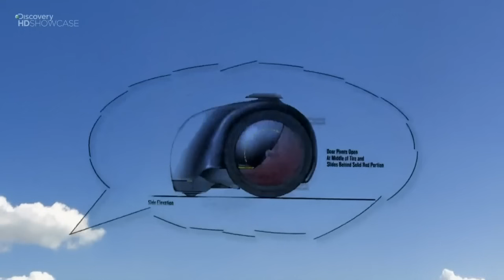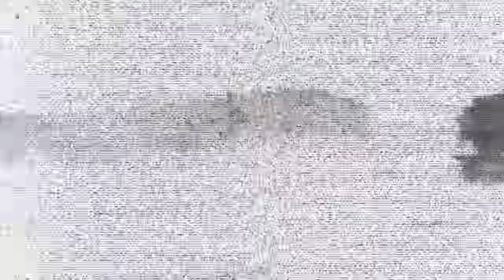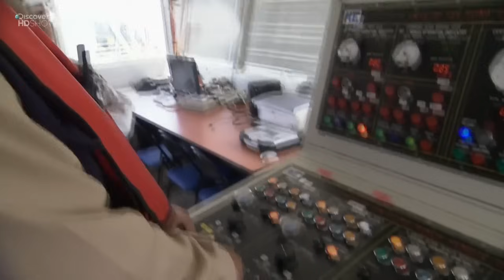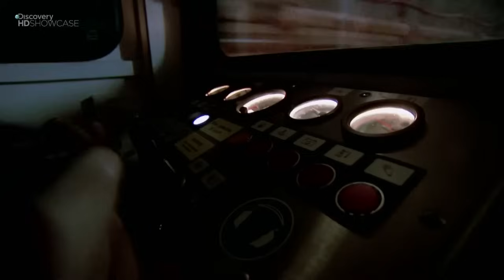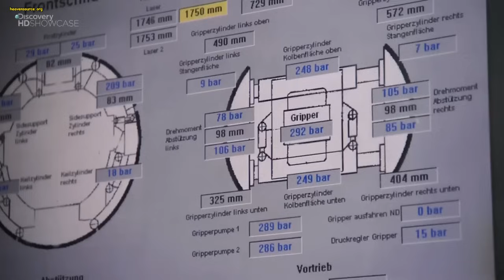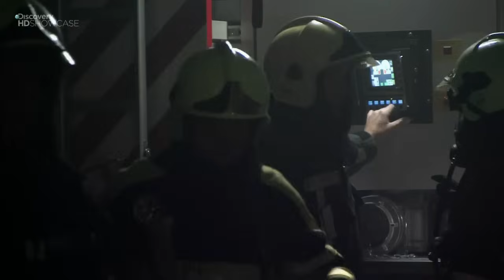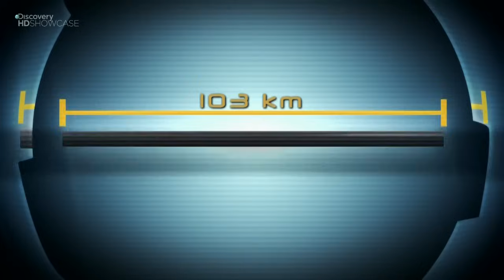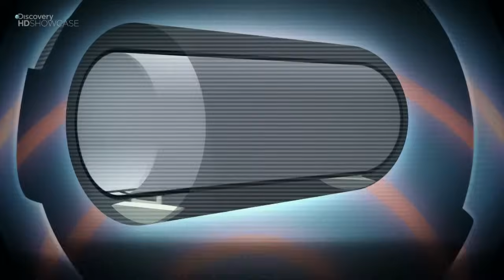Inżynieria przyszłości: Tunel pod Cieśniną Beringa